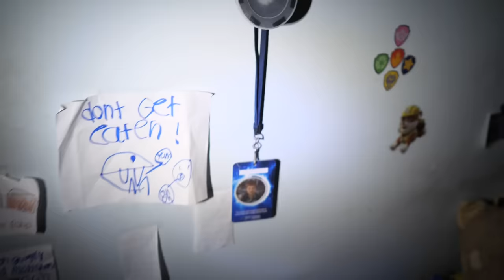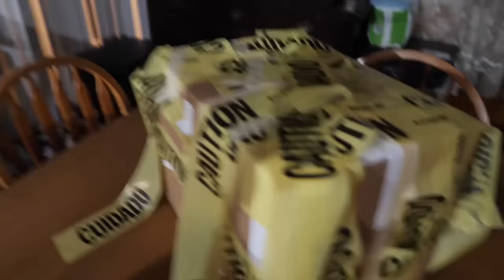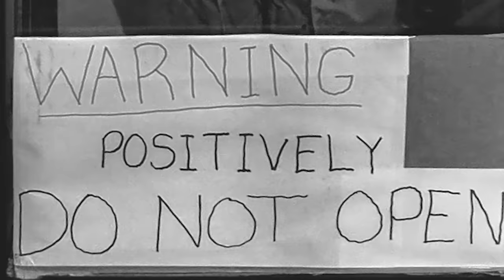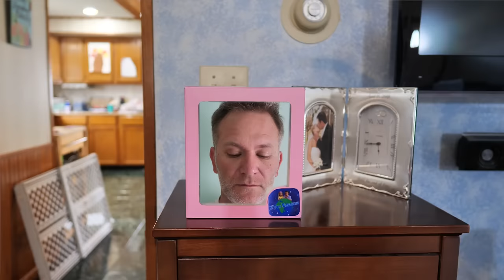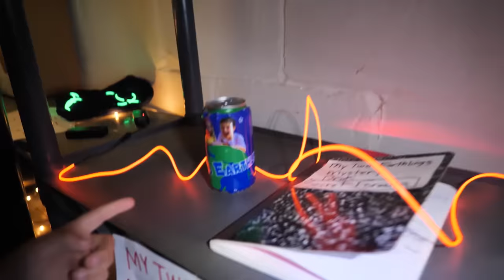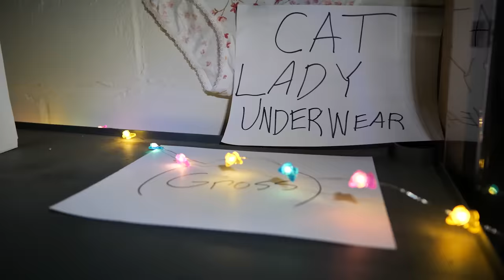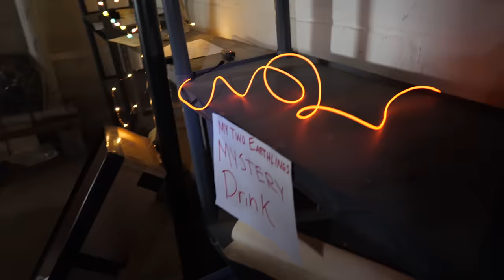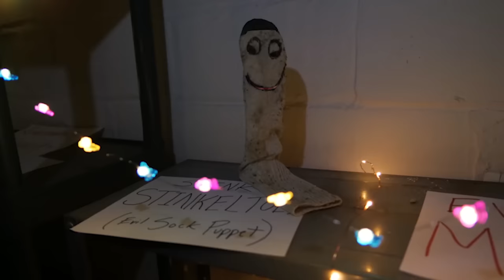Shady Genie vs Team Time Travel: The Movie!!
This movie has it all! A shady genie in a mystery box at 3am ordered by Slappy the evil dummy! We get in so much trouble with That Weird Cat Lady and Dinkelberry, the only way to save the day is Time Travel! We hope you enjoy this movie, it's got it all!!